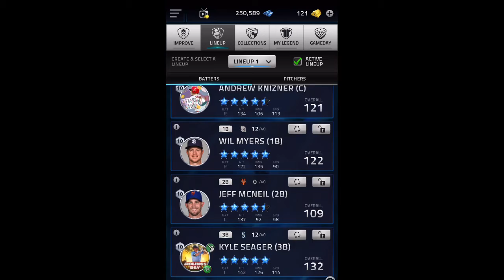MEGA Weekend Box Opening! - Tap Sports Baseball 2021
Another box opening! Thanks for the new subs! Let's try to get to 50 by the end of the month! I wonder when my luck will change.